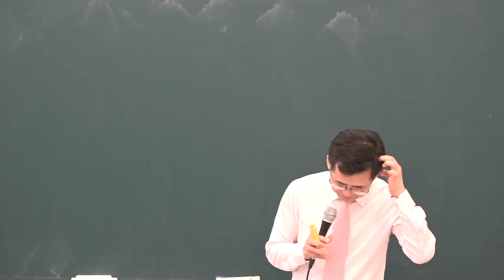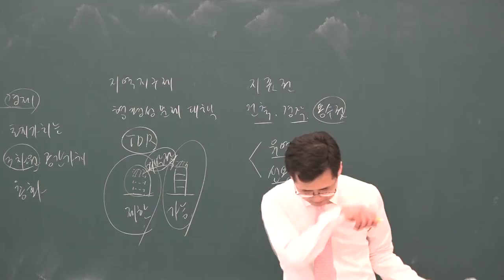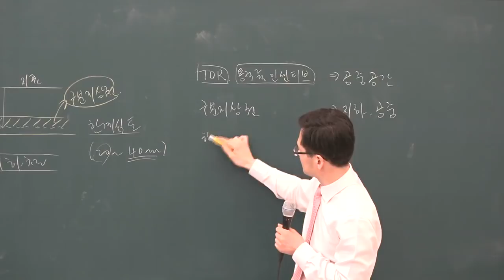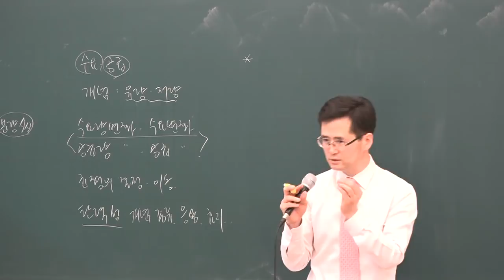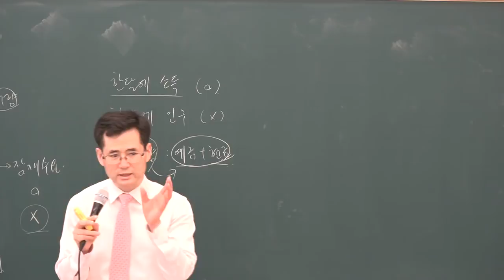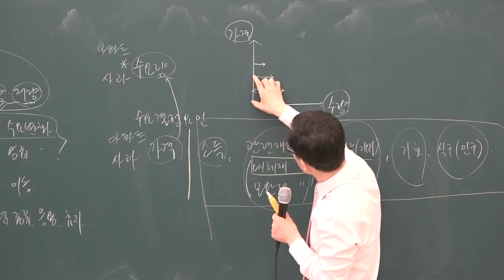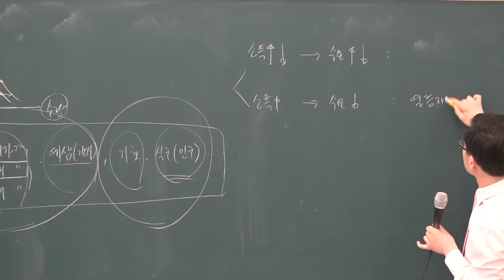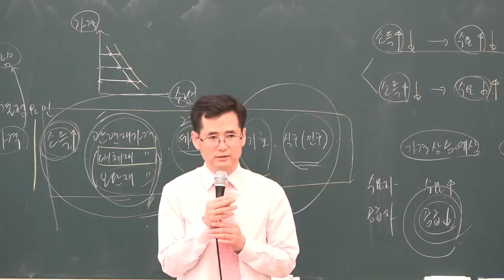[공전무] 2019년 공인중개사 부동산학개론 고급이론 3-4